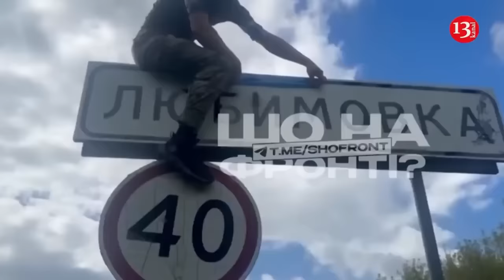Ukrainian fighters captured a modern Russian T-80BVM tank in Kursk